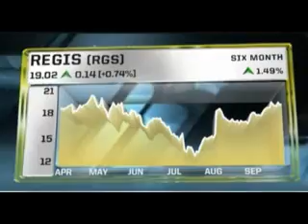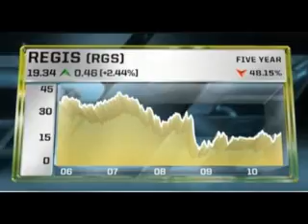SumZero featured on CNBC's Fast Money, 9/28/2010 (RGS)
David Sackler, a top rated hedge fund analyst on SumZero, interviewed on Fast Money regarding Regis Corp.